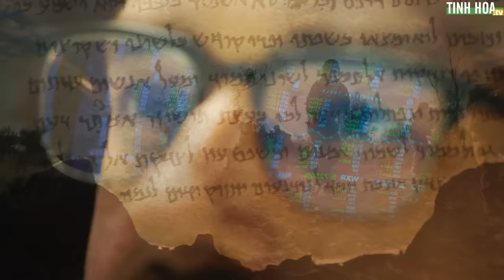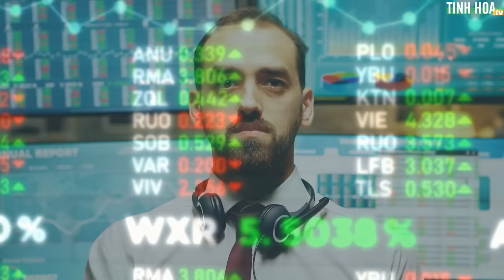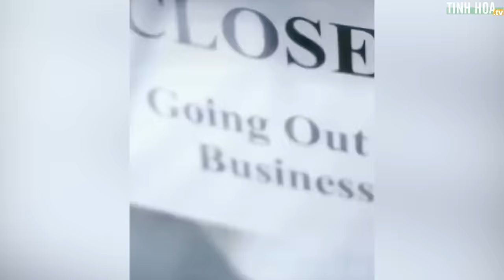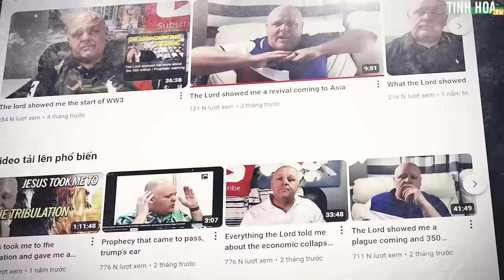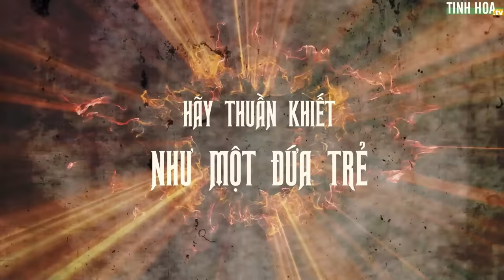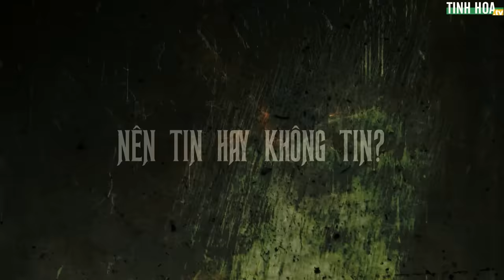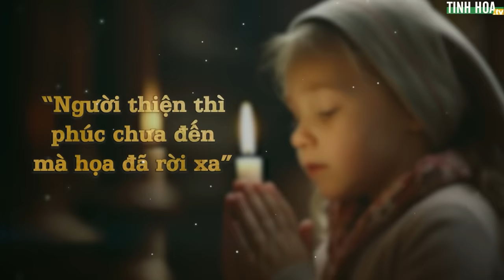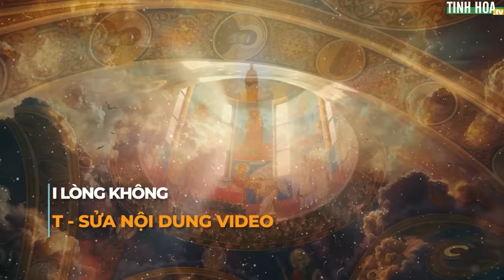Brandon Biggs: Khải thị của Thần - Lời dự ngôn cuối cùng | Tinh Hoa TV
Thế giới đã trải qua hàng trăm ngàn biến cố: Thiên tai, Ôn dịch, Chiến tranh… và nhiều đại nạn khác vẫn luôn nằm ngoài khả năng chống chọi của con người.

Đến như con sâu cái kiến vẫn có được khả năng lắng nghe chuyển động của đất trời để bảo trì sự sống, thì những sinh mệnh bậc cao như con người hẳn là sẽ cảm nhận được nhiều hơn.

Nhưng tạo hoá từ bi, đất trời vẫn ngày đêm cung dưỡng sự sống cho nhân loại. Nên trước mỗi kiếp nạn lớn nhỏ loài người đều nhận được những lời cảnh báo.

Liên tục xuất hiện những dự ngôn về bệnh dịch và chiến tranh, về những biến động xã hội đáng lo ngại mang quy mô toàn cầu. Có những dự ngôn về sự bắt đầu, cũng có những lời tiên tri về sự kết thúc.

Hôm nay, mời quý khán thính giả cùng THTV nghe về những lời tiên tri, được cho là “dự ngôn cuối cùng”.